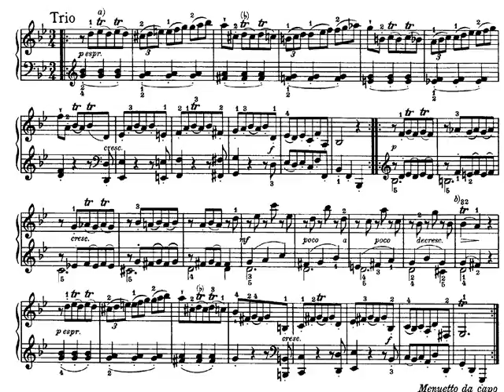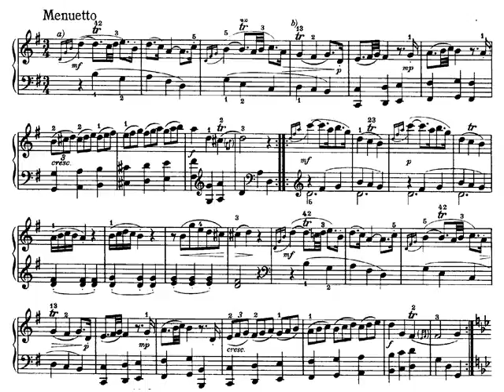J. Haydn: Sonata para piano nº 13 en sol Mayor (XVI/6) II - Menuetto. Partitura. Audición.